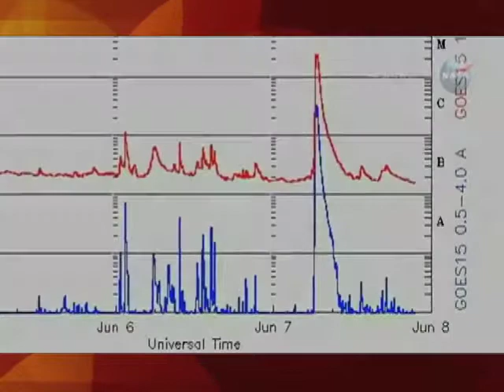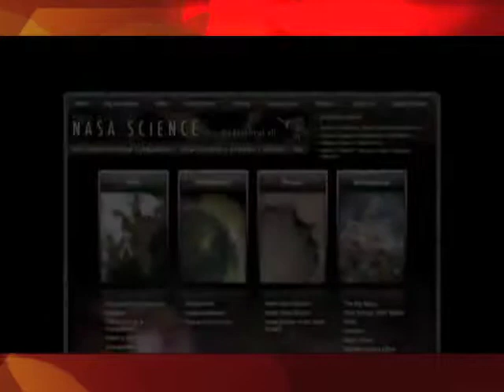nasa.SCVTV.com 7/14/2011 The Sun Exploded on June 7 ... and You Probably Didn't Know It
July 14, 2011 | Watch this video and others like it in hi-res at SCVTV.com